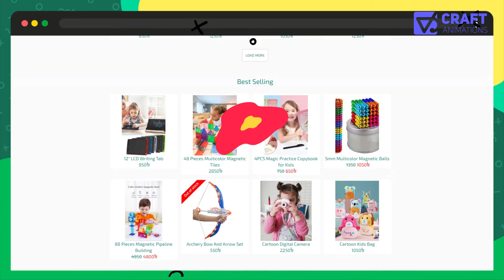Timtom Motion Graphics Explainer Video by Craft Animations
- আপনার ব্যবসা বা সেবা মানুষের কাছে সবচেয়ে সহজ এবং ইফেক্টিভভাবে পৌছানোর জন্য একটা এক্সপ্লেইনার মোশন গ্রাফিক্স ভিডিও’র কোন বিকল্প নেই ।
বর্তমানে বিজনেস Advertising এর জন্য Animation Video ব্যবহার করা হয় সারা বিশ্বে। বাংলাদেশে আমরা খুবই কম খরচে Professional Animation / Explainer video / Motion Ads / Motion Graphics Animation বানিয়ে থাকি।
Bangladeshi Animation Advertising - এ আমরাই সেরা। আমরা কাজ করেছি দেশি এবং বিদেশি ৮০+ কোম্পানির সাথে এবং Animation Video Creator হিসেবে আমাদের দক্ষ টিম এই করোনা কালেও সবোর্চ্চ সাপোর্ট দিয়ে যাচ্ছে।